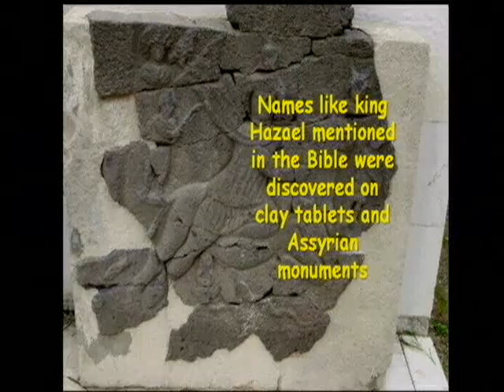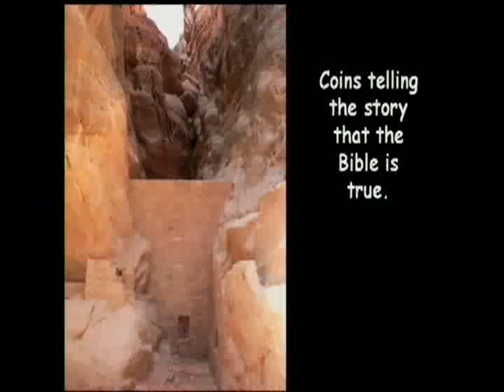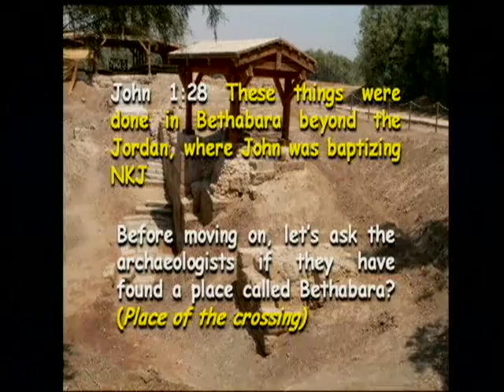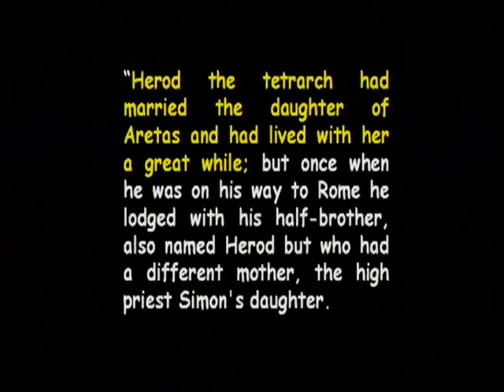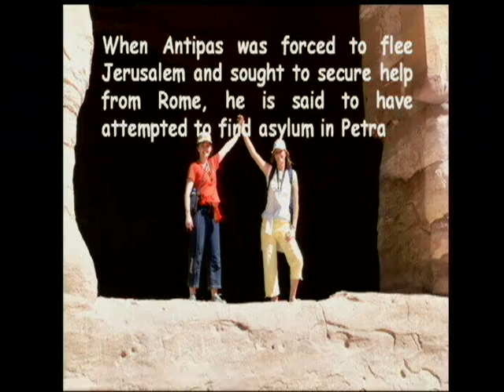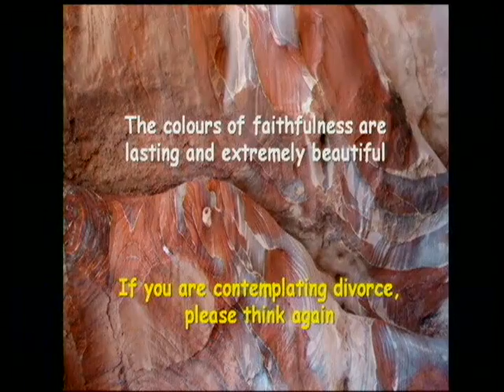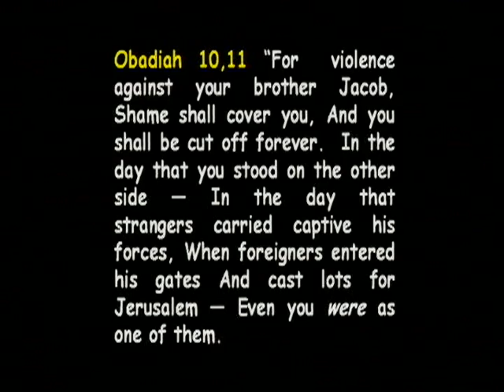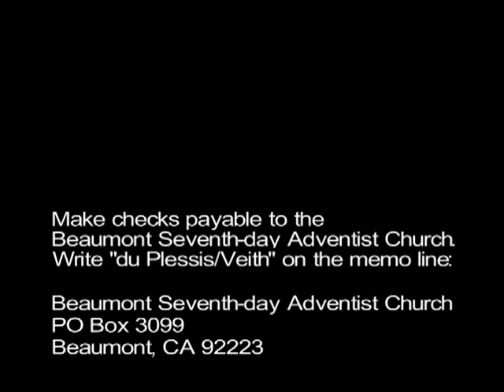Francois du Plessis, Evidence of Various Biblical Characters and Places, 5-20-2011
Francois du Plessis, Evidence of Various Biblical Characters and Places, 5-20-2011. (Recorded during the visit of Francois du Plessis and Walter Veith to southern California.